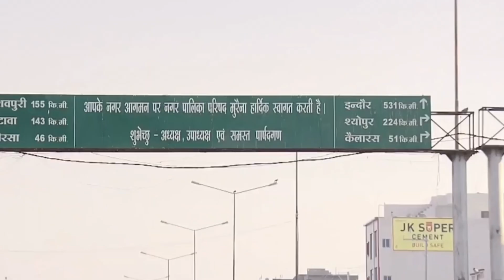चंबल की सबसे सुंदर महिला डाकू सुरेखा गुर्जर की कहानी, daku surekha gurjar, daku salim gurjar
अब तक आपने फूलन देवी, सरला जाटव पुतलीबाई सीमा परिहार कुसुमा नाइन जैसी खूंखार और दुर्दांत अपराधियों का नाम सुना होगा। लेकिन आज की कहानी एक ऐसी महिला डकैत की है जिसका मात्र 13 साल की उम्र में अपहरण हुआ था। जिसे एक डाकू से प्यार हुआ था
crime stories / true crime stories / crime tak story / crime kahani / documentary in hindi / hindi documentry / serial killer / on my channel.